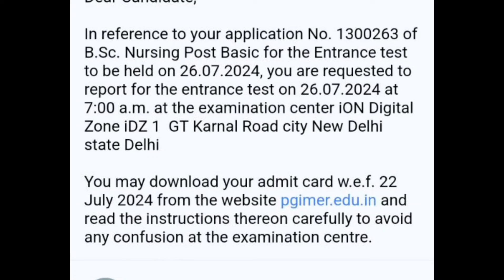PGI Chandigarh BSc Nursing & Post Basic Nursing 2024 | Exam City Released | Admit Card Date Out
1. PGI Chandigarh
2. BSc Nursing
3. Application Form 2024
4. Nursing admissions
5. Nursing colleges
6. Nursing application process
7. Chandigarh universities
8. Nursing entrance exams
9. PGI Chandigarh admissions
10. Nursing career
11. Nursing education
12. Chandigarh education
13. Nursing programs
14. BSc Nursing course
15. Nursing eligibility criteria
16. Nursing aspirants
17. Nursing entrance test
18. PGI Chandigarh notification
19. Nursing forms
20. BSc Nursing syllabus
21. Nursing colleges in Chandigarh
22. Nursing exam preparation
23. Nursing entrance requirements
24. Nursing entrance tips
25. Chandigarh medical colleges
26. Nursing admission process
27. PGI Chandigarh updates
28. Nursing colleges admission
29. Nursing application deadline
30. Nursing entrance guidance
31. BSc Nursing colleges
32. Nursing career prospects
33. Chandigarh universities admission
34. Nursing entrance procedures
35. PGI Chandigarh forms
36. Nursing application fee
37. Nursing entrance dates
38. Nursing entrance forms
39. Nursing admission details
40. Chandigarh education updates
41. Nursing application guidelines
42. BSc Nursing admissions
43. Nursing course details
44. PGI Chandigarh notifications
45. Nursing entrance notifications
46. Chandigarh BSc Nursing
47. Nursing entrance registration
48. PGI Chandigarh BSc Nursing
49. Nursing entrance updates
50. Chandigarh nursing colleges

1. PGI Chandigarh
2. Post Basic BSc Nursing
3. Application Form 2024
4. Nursing admissions
5. Nursing colleges
6. Nursing application process
7. Chandigarh universities
8. Nursing entrance exams
9. PGI Chandigarh admissions
10. Nursing career
11. Nursing education
12. Post Basic Nursing programs
13. BSc Nursing course
14. Nursing eligibility criteria
15. Nursing aspirants
16. Nursing entrance test
17. PGI Chandigarh notification
18. Nursing forms
19. Post Basic Nursing syllabus
20. Nursing colleges in Chandigarh
21. Nursing exam preparation
22. Nursing entrance requirements
23. Nursing entrance tips
24. Chandigarh medical colleges
25. Nursing admission process
26. PGI Chandigarh updates
27. Post Basic Nursing colleges admission
28. Nursing application deadline
29. Nursing entrance guidance
30. BSc Nursing colleges
31. Nursing career prospects
32. Chandigarh universities admission
33. Nursing entrance procedures
34. PGI Chandigarh forms
35. Nursing application fee
36. Nursing entrance dates
37. Nursing entrance forms
38. Nursing admission details
39. Chandigarh education updates
40. Nursing application guidelines
41. Post Basic BSc Nursing admissions
42. Nursing course details
43. PGI Chandigarh notifications
44. Nursing entrance notifications
45. Chandigarh Post Basic BSc Nursing
46. Nursing entrance registration
47. PGI Chandigarh Post Basic BSc Nursing
48. Nursing entrance updates
49. Post Basic BSc Nursing eligibility
50. Nursing application tips

1. पीजीआई चंडीगढ़
2. पोस्ट बेसिक बीएससी नर्सिंग
3. आवेदन पत्र 2024
4. नर्सिंग प्रवेश
5. नर्सिंग कॉलेज
6. नर्सिंग आवेदन प्रक्रिया
7. चंडीगढ़ विश्वविद्यालय
8. नर्सिंग प्रवेश परीक्षा
9. पीजीआई चंडीगढ़ प्रवेश
10. नर्सिंग करियर
11. नर्सिंग शिक्षा
12. पोस्ट बेसिक नर्सिंग प्रोग्राम
13. बीएससी नर्सिंग कोर्स
14. नर्सिंग पात्रता मानदंड
15. नर्सिंग उम्मीदवार
16. नर्सिंग प्रवेश परीक्षा
17. पीजीआई चंडीगढ़ सूचना
18. नर्सिंग फॉर्म
19. पोस्ट बेसिक नर्सिंग पाठ्यक्रम
20. नर्सिंग कॉलेज इन चंडीगढ़
21. नर्सिंग परीक्षा तैयारी
22. नर्सिंग प्रवेश आवश्यकताएँ
23. नर्सिंग प्रवेश सुझाव
24. चंडीगढ़ चिकित्सा कॉलेज
25. नर्सिंग प्रवेश प्रक्रिया
26. पीजीआई चंडीगढ़ अपडेट
27. पोस्ट बेसिक नर्सिंग कॉलेज प्रवेश
28. नर्सिंग आवेदन की अंतिम तिथि
29. नर्सिंग प्रवेश मार्गदर्शन
30. बीएससी नर्सिंग कॉलेज
31. नर्सिंग करियर की संभावनाएं
32. चंडीगढ़ विश्वविद्यालय प्रवेश
33. नर्सिंग प्रवेश प्रक्रियाएँ
34. पीजीआई चंडीगढ़ फॉर्म
35. नर्सिंग आवेदन शुल्क
36. नर्सिंग प्रवेश तिथियाँ
37. नर्सिंग प्रवेश फॉर्म
38. नर्सिंग प्रवेश विवरण
39. चंडीगढ़ शिक्षा अपडेट
40. नर्सिंग आवेदन मार्गदर्शन
41. पोस्ट बेसिक बीएससी नर्सिंग प्रवेश
42. नर्सिंग कोर्स विवरण
43. पीजीआई चंडीगढ़ सूचनाएं
44. नर्सिंग प्रवेश सूचनाएं
45. चंडीगढ़ पोस्ट बेसिक बीएससी नर्सिंग
46. नर्सिंग प्रवेश पंजीकरण
47. पीजीआई चंडीगढ़ पोस्ट बेसिक बीएससी नर्सिंग
48. नर्सिंग प्रवेश अपडेट
49. पोस्ट बेसिक बीएससी नर्सिंग पात्रता
50. नर्सिंग आवेदन सुझाव

1.
2.
3.
4.
5.
6.
7.
8.
9.
10.
11.
12.
13.
14.
15.
16.
17.
18.
19.
20.
21.
22.
23.
24.